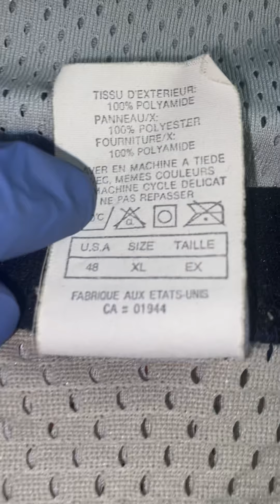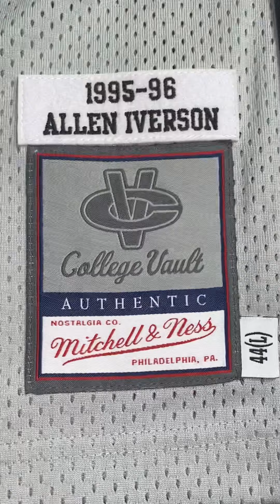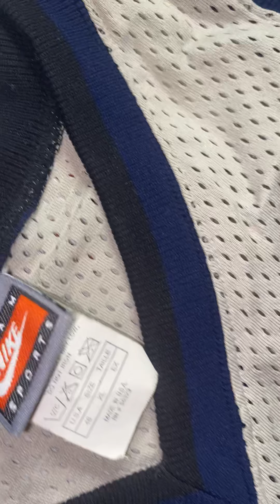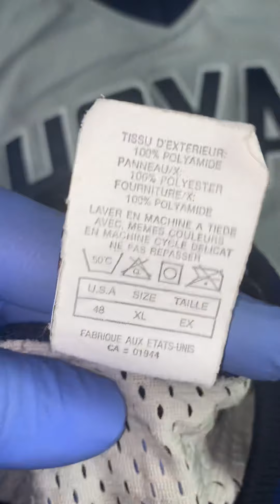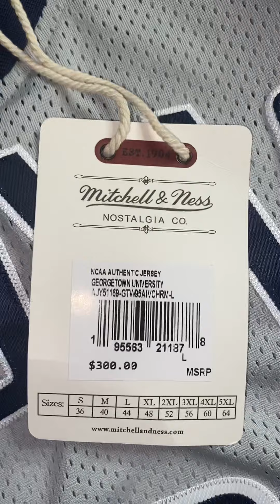ALLEN IVERSON VINTAGE NIKE GEORGETOWN HOYAS VS MITCHELL & NESS. (AUTHENTIC EDITION)